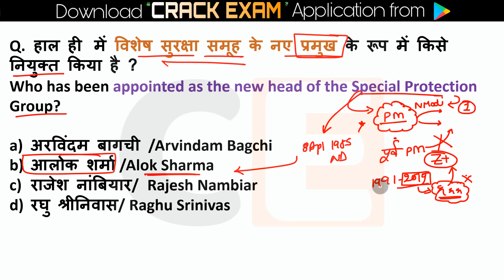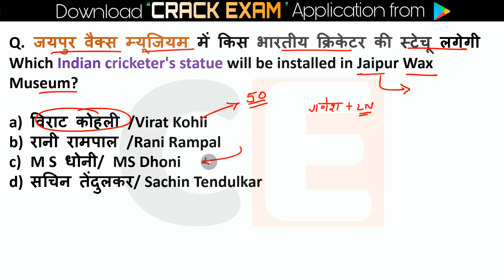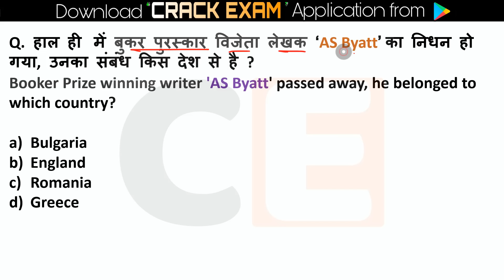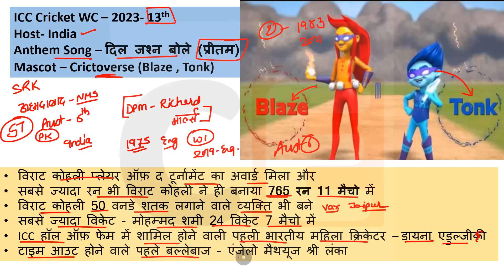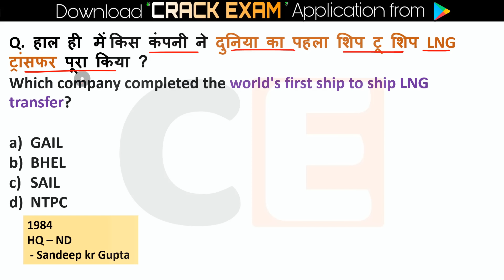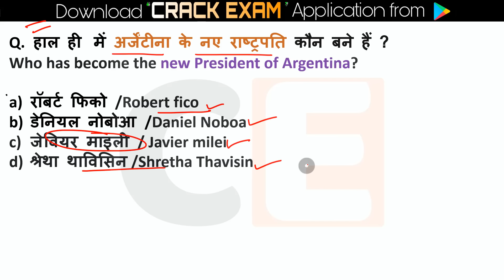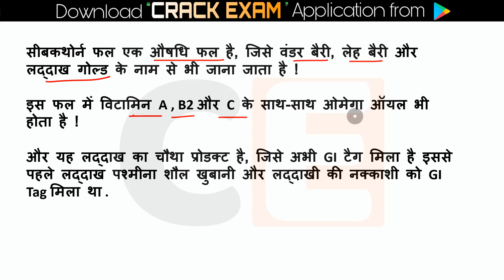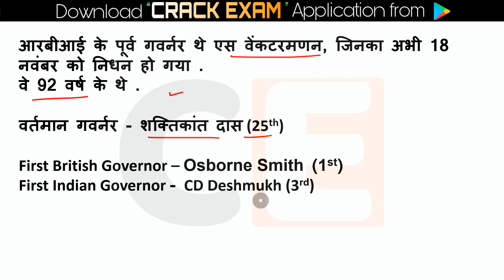15 - 21 November 2023 Weekly Current Affairs | Most Important Current Affairs 2023 | Crack Exam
15 - 21 November  2023 Weekly Current Affairs | Most Important Current Affairs 2023 | Crack Exam